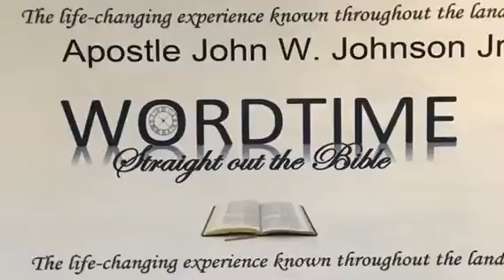PHDAC, Inc. Walterboro, SC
WORDTIME 2019
March 20-22 the 22nd Edition of this life-changing experience

The Happy Apostolic Church Family since 1977.